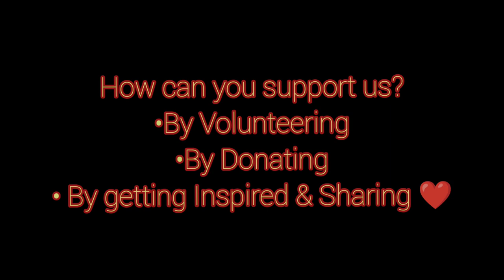Bloody Humans have tied up a rope to dog's penis (Dog Rescued) //Hyderabad//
💔Bloody Humans have tied up a rope to dog's penis
it was so terrible to see him under so much of pain and stress
me and @sa1_tej immediately reached the rescue spot at bagh lingampally and saved him.
🙏I request all to be kind towards animals and not to be cruel towards voiceless